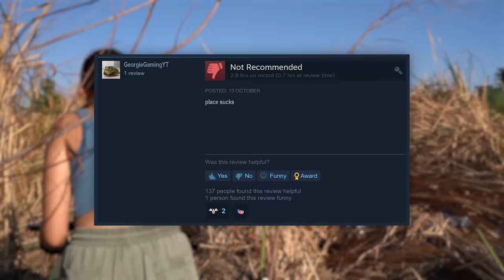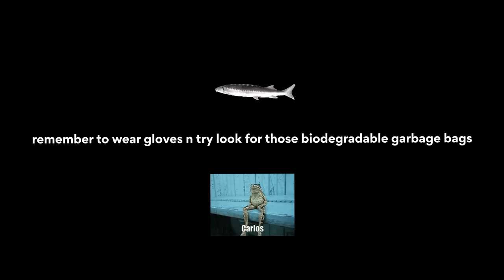giving the frogs their home back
picking up trash is way more important than you may think ◡̈ ♡̆̈

Chapters:
0:00 - intro
0:23 - tractretrish supply
0:56 - chicken boots obtained
1:04 - driving to the froggy boyes
1:19 - nobody is tryna see your corny horny bumper sticker helen scratch it off
1:42 - changing gears from helen to animal death
2:32 - making the ditch a little less trashy
3:38 - biomagnification DUN DUN DUNNNN
5:52 - plastic water bottles r cringe
6:35 - it's not just a boulder
6:43 - a lot of work to be done
6:52 - the sun is a deadly lazer
7:04 - our amphibian friends are really going through it
7:54 - vehicular owlslaughter
8:23 - bag numba 2
8:46 - the person responsible for littering the minion bag will receive life without parole
8:56 - festival goers try not to be insufferable people challenge *IMPOSSIBLE*
9:06 - it's a rock
9:12 - exactly as I do
9:17 - just because you cant eat them doesn't mean you have to throw them into a ditch
9:45 - count the bottle game (depressing and fun for the whole family)
9:54 - punny
10:10 - spooky tunnel
10:48 - scaling mountains like mountain goats
10:57 - I dont think this was worth it
11:01 - ok yeah it was worth it
11:15 - bottle bonanza
11:26 - flip is wacky
11:36 - bottle boogaloo (i have no idea what boogaloo means i just typed it cause of the alliteration)
11:55 - flip is positively bonkers
12:12 - damn sun got hands
12:33 - the last piece
12:47 - it is actually fun
13:04 - damnit ok this is the last piece then
13:10 - conclusion
14:31 - outro